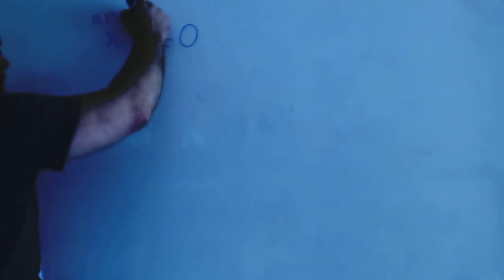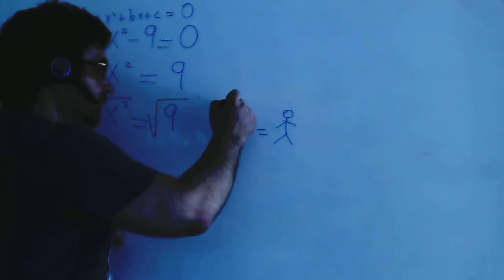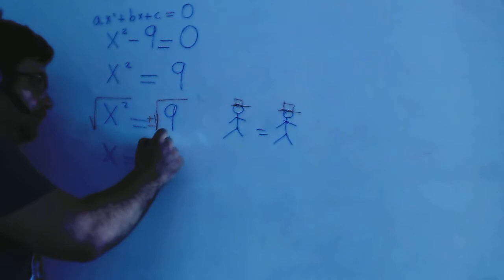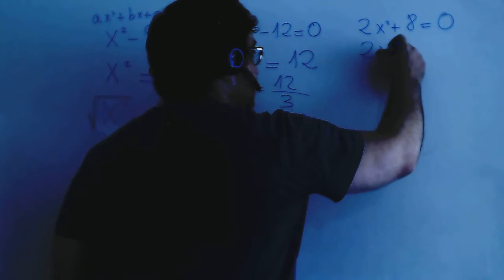Ecuaciones de segundo grado incompletas Falta b Academia Usero Estepona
Ecuaciones de segundo grado incompletas Falta b